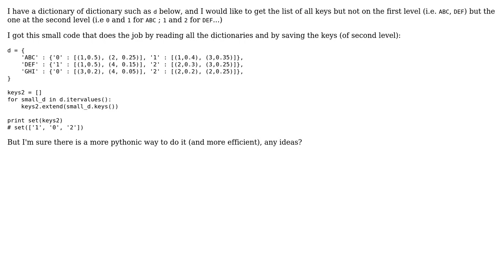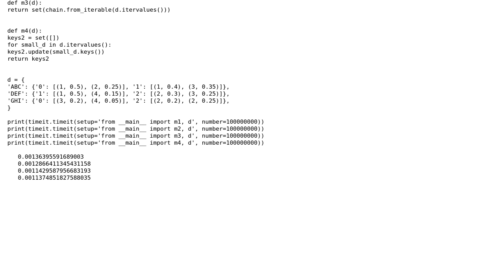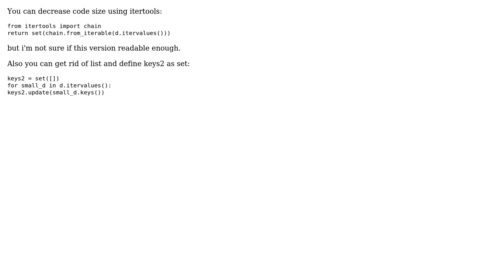Code Review: Dictionary of dictionary - Get 2nd keys (3 Solutions!!)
Code Review: Dictionary of dictionary - Get 2nd keys

With thanks & praise to God, and with thanks to the many people who have made this project possible! | Content (except music & images) licensed under CC BY-SA | Music | Images & others | With thanks to user Nuageux user MarianD user Grajdeanu Alex user A. Haaji and the Stack Exchange Network Trademarks are property of their respective owners. You are responsible for your own actions.